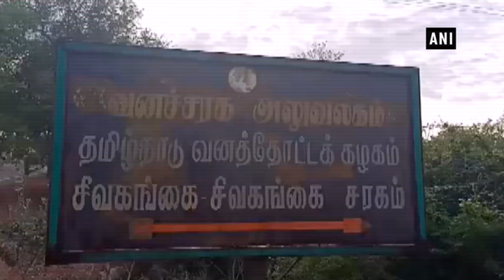Forest department arrests Peacock hunter in TN’s Madurai, recovers 7 carcasses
Madurai (TN), Jun 13 (ANI): A peacock hunter was arrested by forest department officials in Tamil Nadu‘s Melur on Wednesday. Forest officials recovered carcasses of 7 peacock carcasses. Forest department officials also confiscated a gun from him. India’s national bird is protected under Wildlife Protection Act.